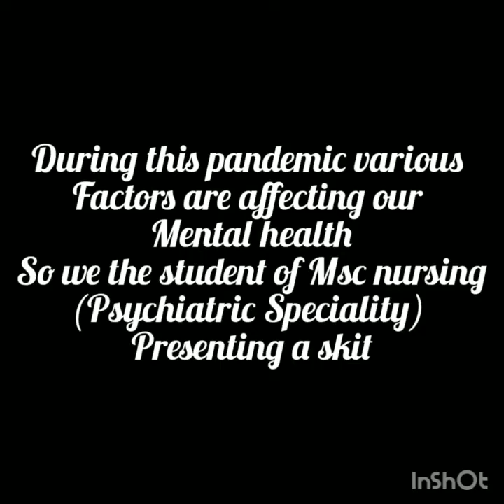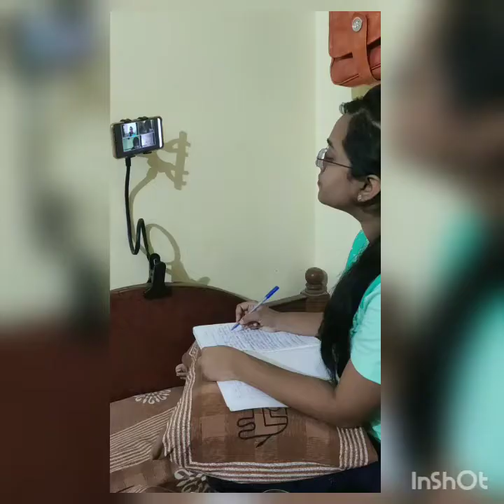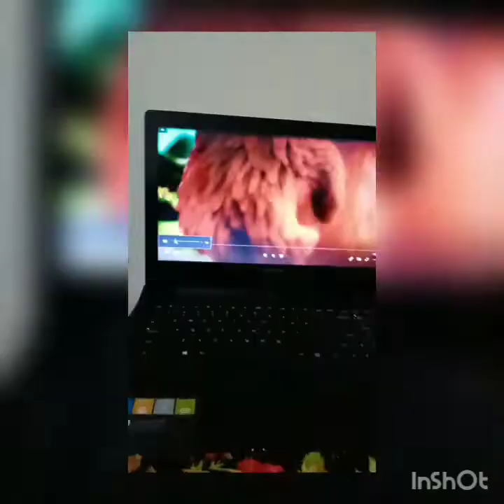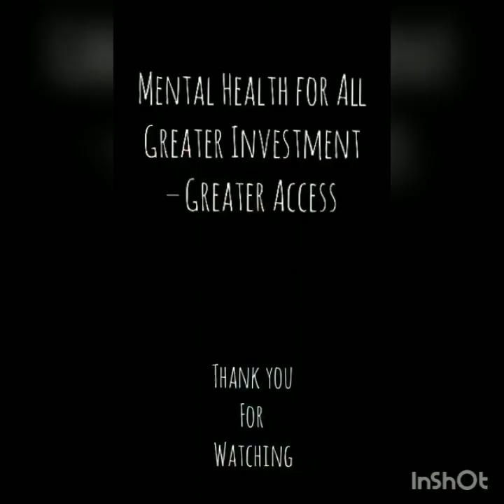mental health day ROLE PLAY